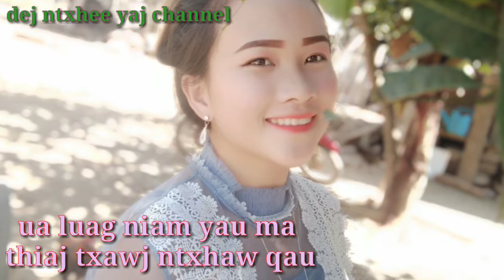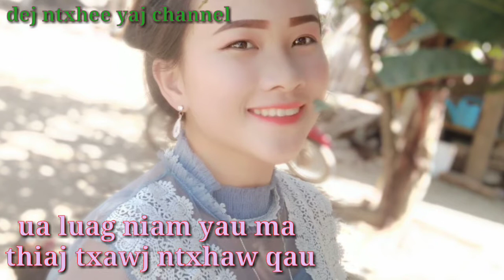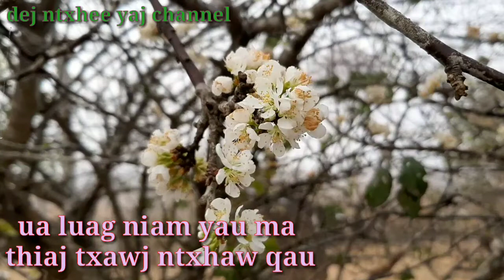Ua niam yaus mas ntshaw ntshaw txiv neej lis